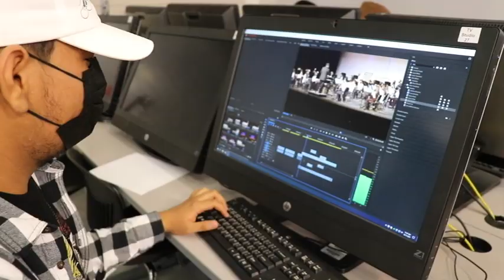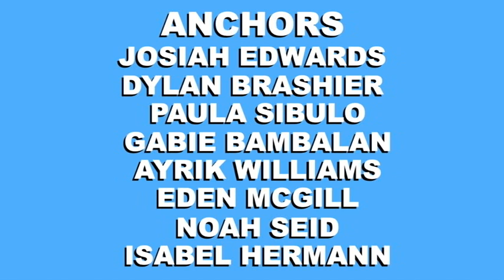COHS WPTV - 10/12/21